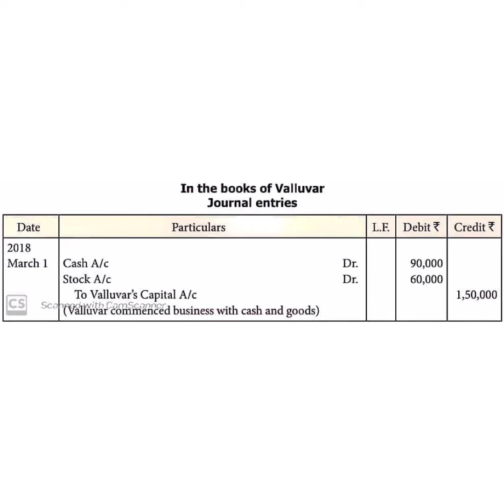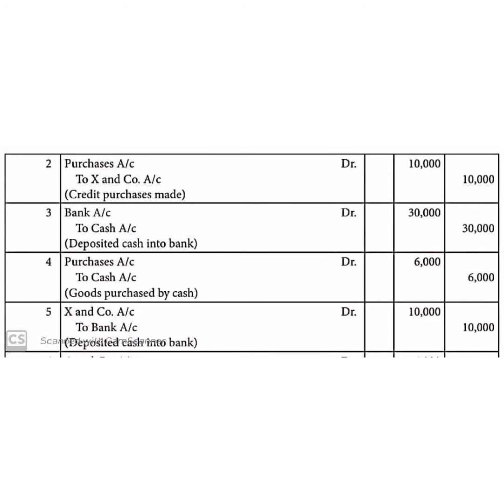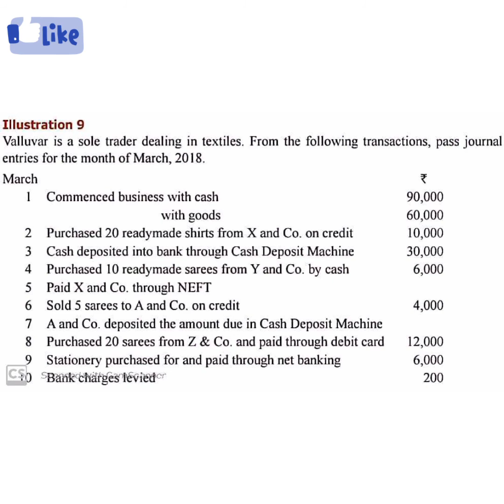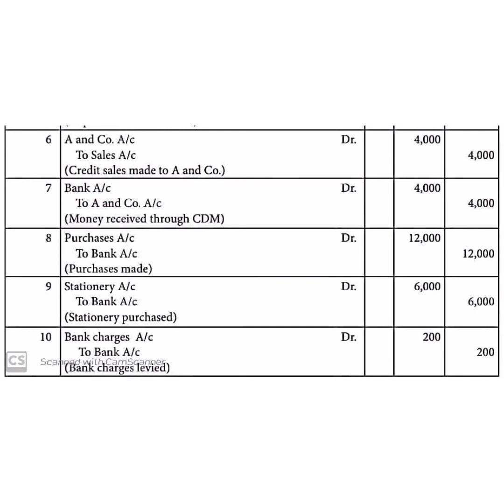11th ACCOUNTANCY CHAPTER 3 ILLUSTRATION 12